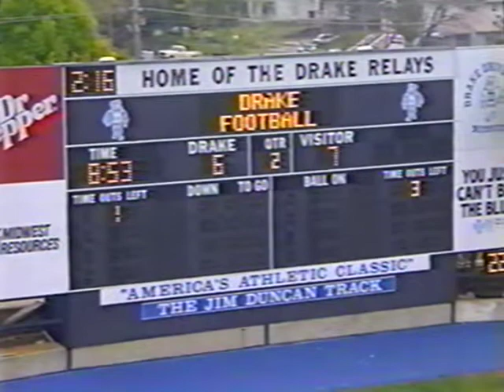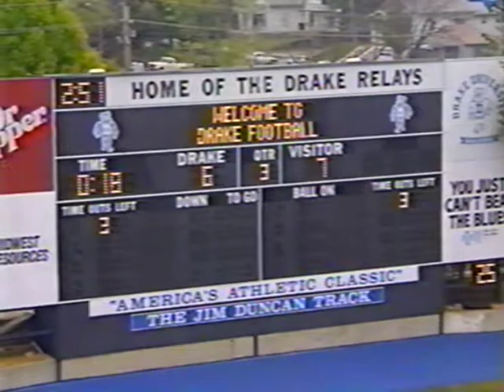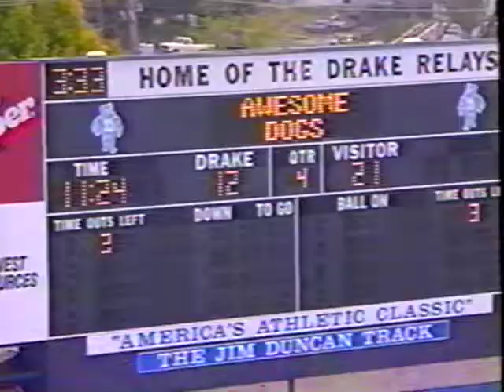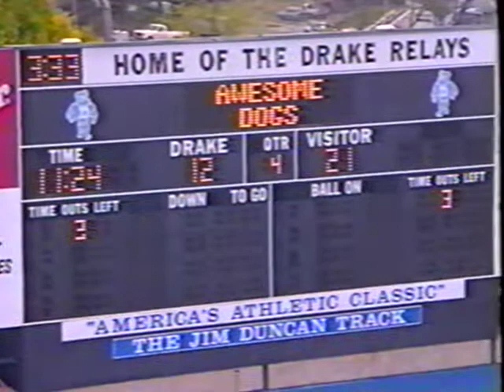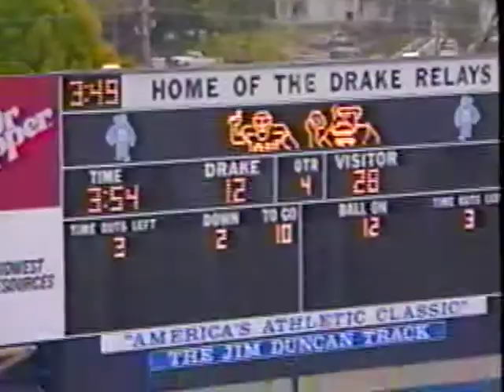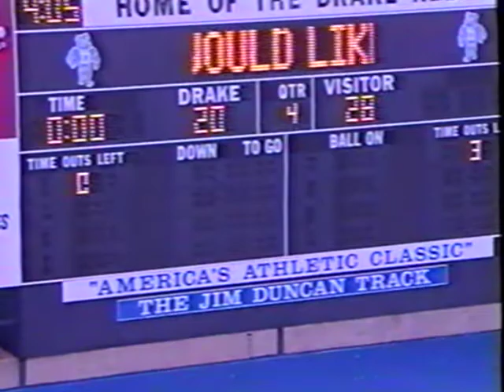1994 Drake Football vs Butler - Full Game Film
Full Game Film